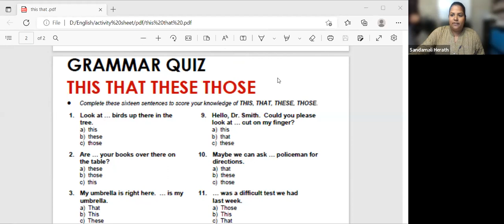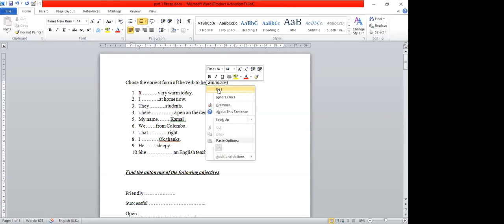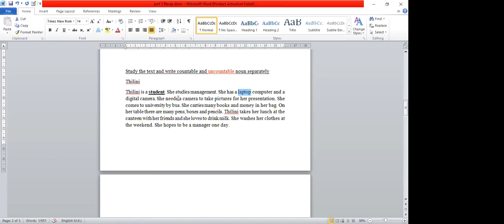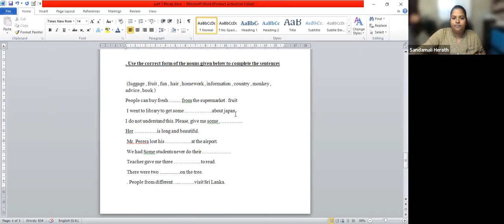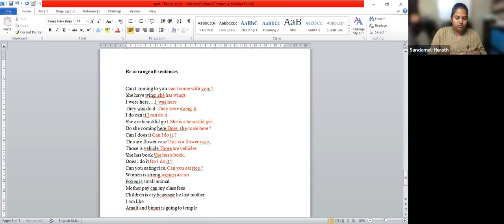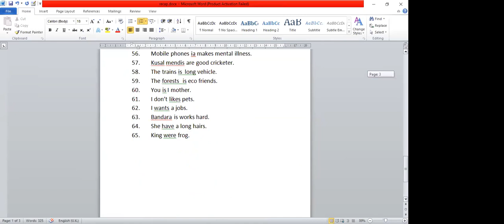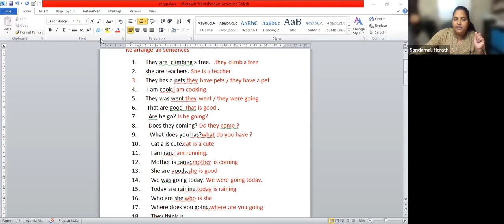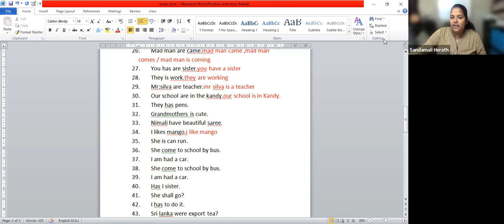(Revision ) English Lecture 1st SEP 2022